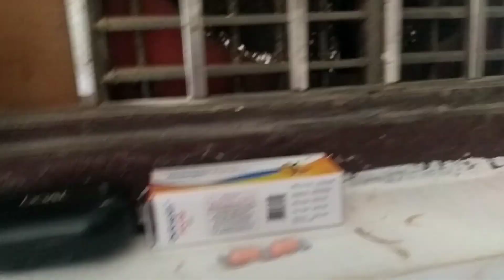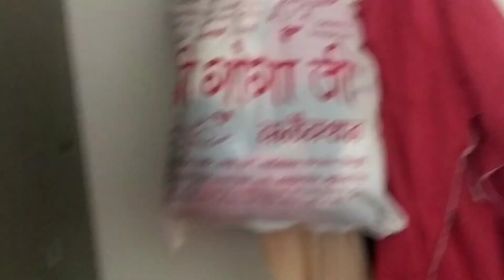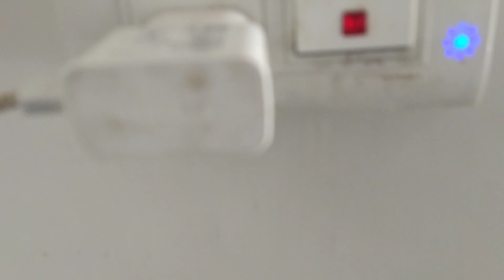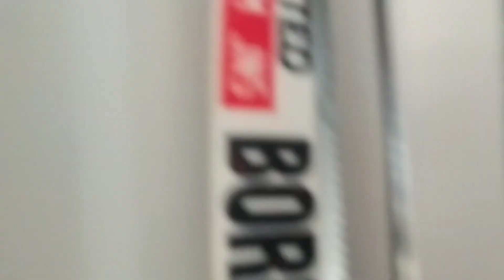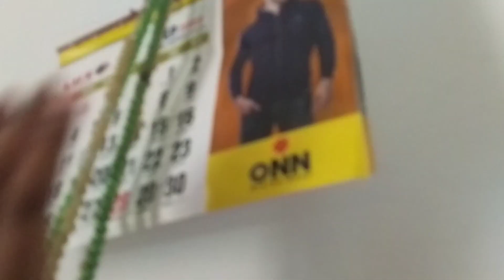room tour🏡❤️ | UZAIR REHMANI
hhdhwvwb❤️❤️❤️❤️❤️❤️